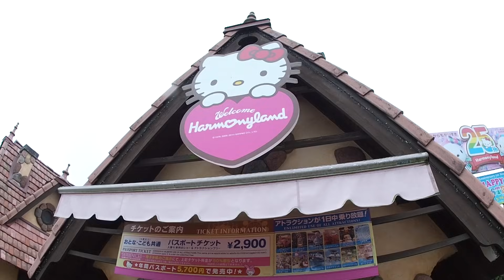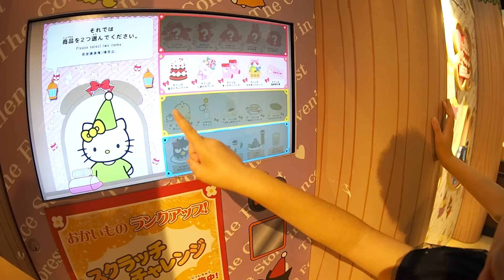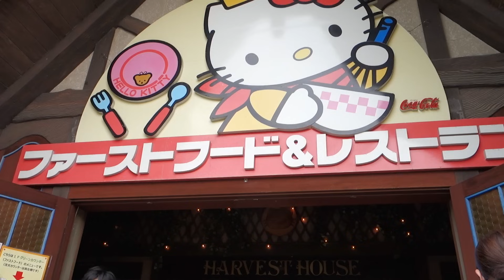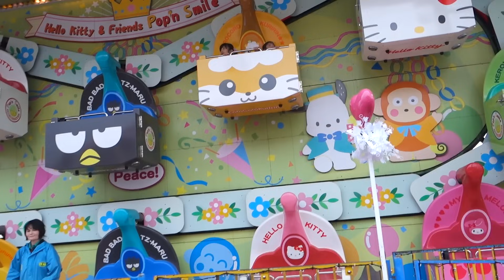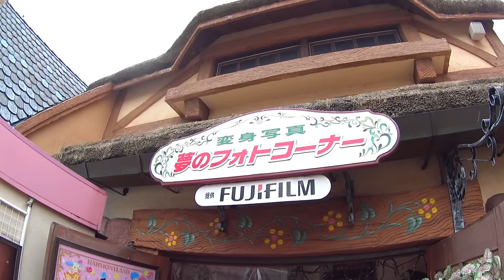KanAki & Asahi ハーモニーランドで遊んだよ♪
かんなのお誕生日旅行でハーモニーランドへ遊びに行きました。あいにくのお天気で雨の中乗れる乗り物だけ乗って楽しみました。
帰りにドレスコーナーをみつけてやっぱり着る！と言い出す三姉妹でした。。。